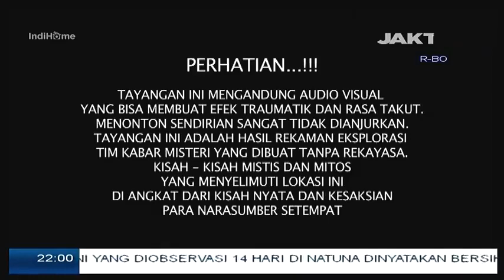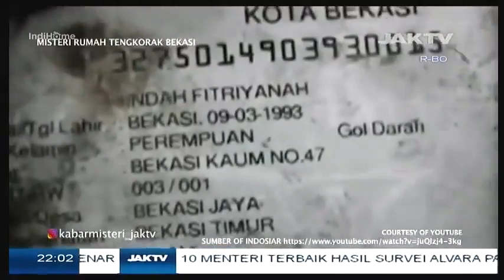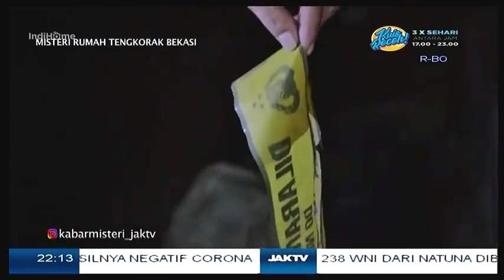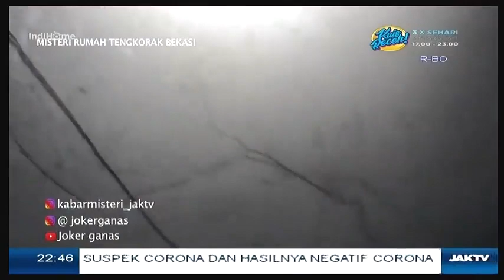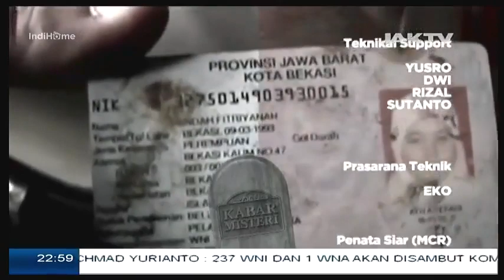Kabar Misteri Eps Misteri Rumah Tengkorak BulakKapal Bekasi - 15 Februari 2020